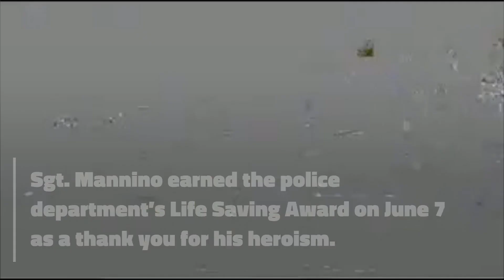Cop Spots Toddler Running Along Highway, Safely Chases Him Down Before It’s Too Late